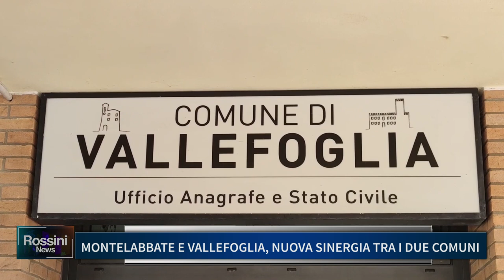MONTELABBATE E VALLEFOGLIA, NUOVA SINERGIA TRA I DUE COMUNI